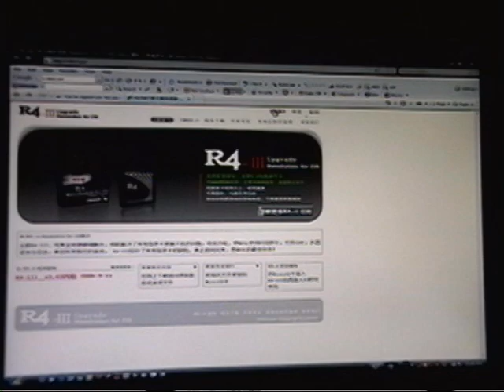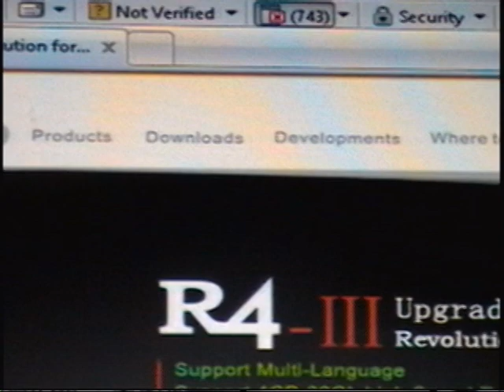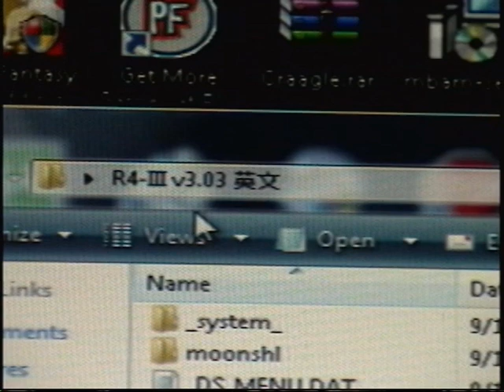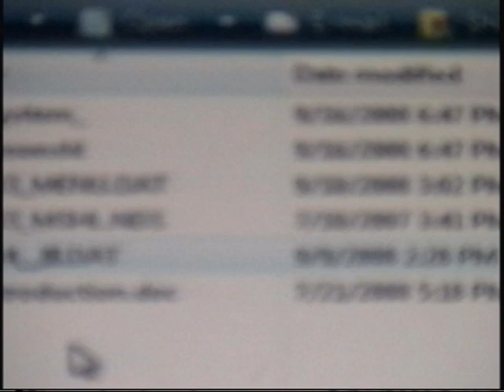How To Upgrade the R4DS Version 2 to Version 3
Just a short tutorial on How To Upgrade the R4DS Version 2 to Version 3and how to upgrade your firmware on your version 3.Have fun!!!